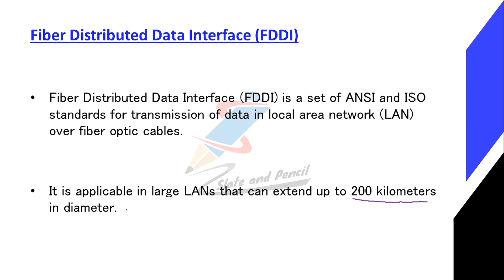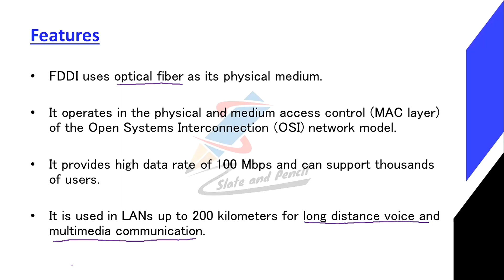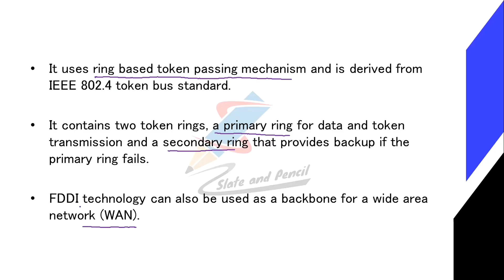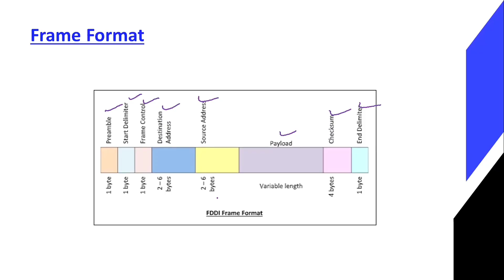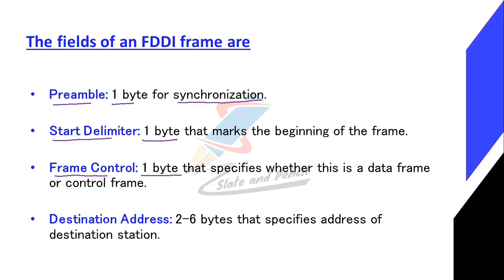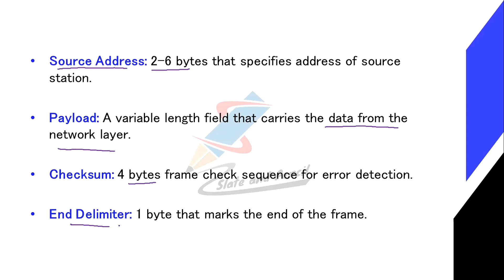Fiber Distributed Data Interface |FDDI|local area network|Data communication and optical fibers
BCA(AcademicYear2019-20Onwards)
38 | P a g e Board of Studies UG | Computer Science& Applications | University of Calicut

SEMESTER IV
Course Number: 19
Contact Hours per Week: 4T
Number of Credits: 4
Number of Contact Hours: 64
Course Evaluation: Internal – 20 Marks + External – 80 Marks
Course Outline
Unit I [16T]:
transmission impairment.
diameterText Book:
1.Behrouz A. Forouzan, Data Communication and Networking, TMH
2. Mobile Communications – Jochen H. Schiller , Second Edition ,Pearson
3. Optical Fiber Communication – Gerd Keiser, 4th Ed., MGH, 2008.
Reference Books:
2. William Stallings: Data & Computer Communications, 6/e, Pearson Education.
3. William L. Schweber : Data Communication, McGraw Hill.
4. Electronic Communication Systems - Kennedy and Davis, TMH
5. Optical Fiber Communications– – John M. Senior, Pearson Education. 3rd Impression,2007.
6. Fiber optic communication – Joseph C Palais: 4th Edition, Pearson Education.